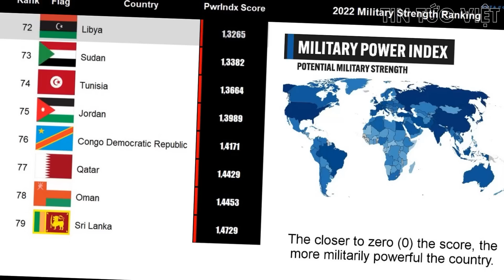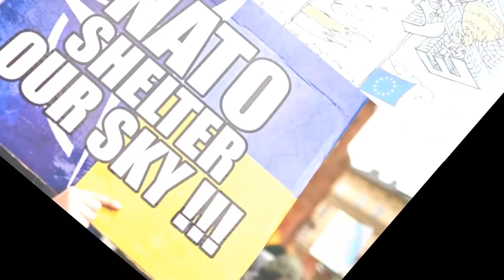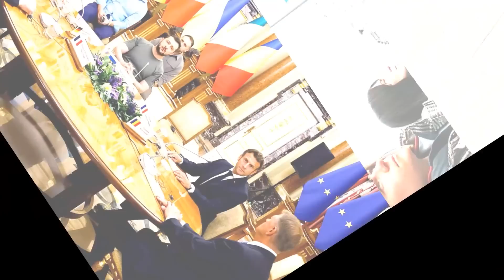Để vào NATO, Ukraine đứng trước hai lựa chọn khắc nghiệt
Để vào NATO, Ukraine đứng trước hai lựa chọn khắc nghiệt @TinTucVietOfficial

0:27 Tiết lộ mới về sức mạnh quân sự Việt Nam gây bất ngờ lớn
4:59 Để vào NATO, Ukraine đứng trước hai lựa chọn khắc nghiệt
8:25 Nhà hoạt động Pháp gọi việc Paris cung cấp vũ khí cho Ukraina là tội ác